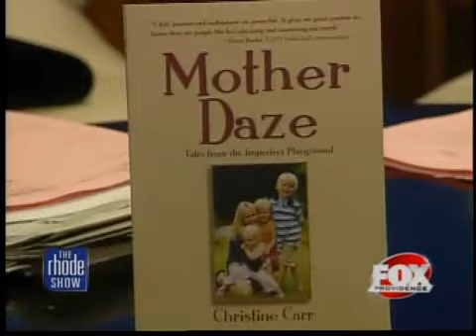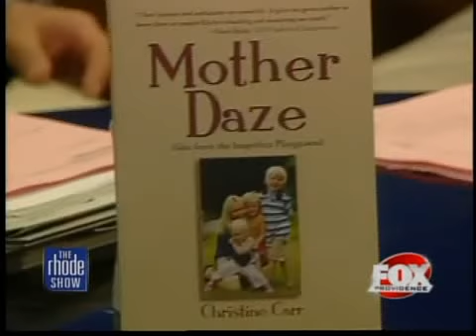Mother Daze: The lighter side of parenting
Christine Carr, author of "Mother Daze", talks about the challenges for all women who are mothers, and celebrates their hard work in her new book.